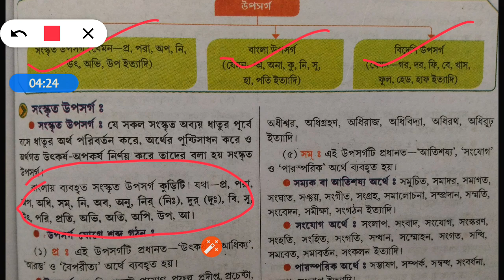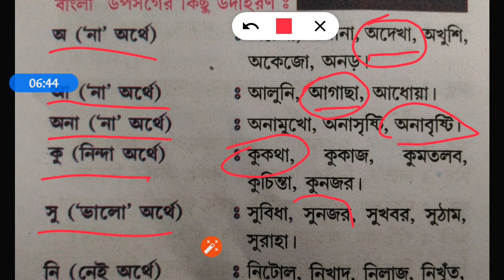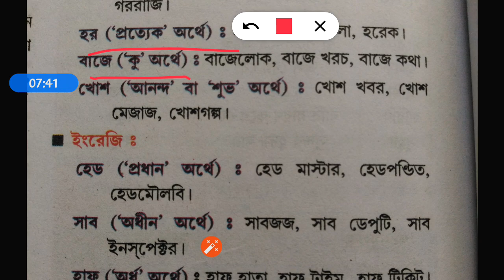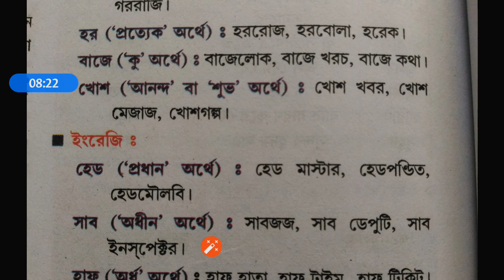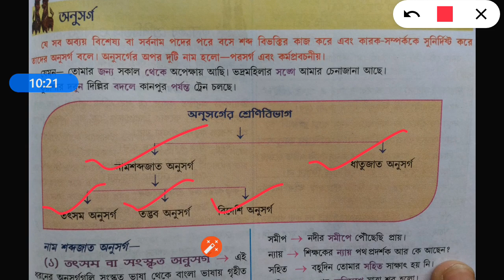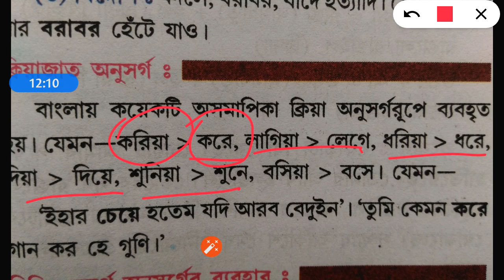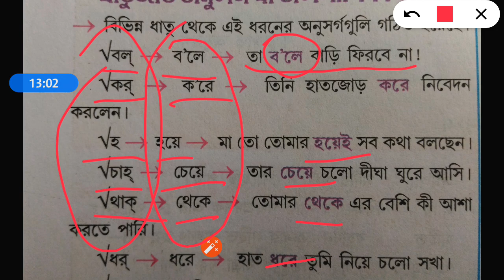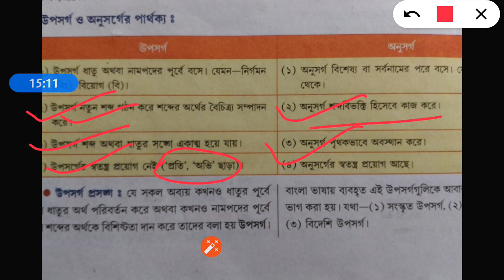উপসর্গ ও অনুসর্গ/ বাংলা ব্যাকরণ/Upasarga and Anusarga/Bengali Grammar/ By Chandan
এখানে বাংলা উপসর্গ ওঅনুসর্গ সম্বন্ধে আলোচনা করা হয়েছে
অনুসর্গের আরেকটি ভিডিও লিঙ্ক..